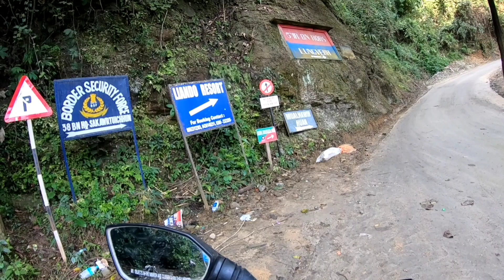Lungverh to Ramrikawn.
Lungverh to Ramrikawn kawng hi an siam tha e an ti a.  Ni 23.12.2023 hian ka tlan ve chhin e ka tia, an lo siam tawi hle si a. Ka rin ang a lo ni lo hle.